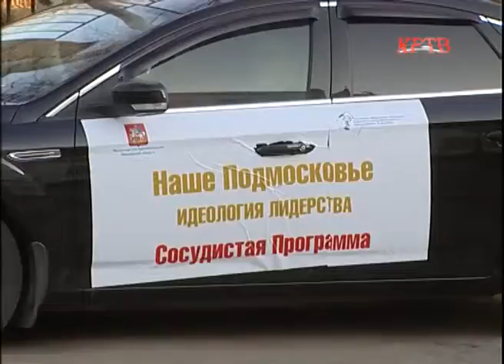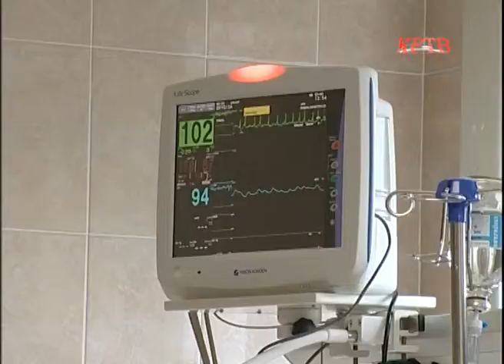Автопробег «Сосудистые центры»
Новости. 19 ноября

В Красногорске ударили автопробегом по сосудистым заболеваниям. В рамках областной акции "Наше Подмосковье. Идеология лидерства." Сосудистый центр посетила автоколонна, участниками которой стали главные врачи лечебных учреждений области.